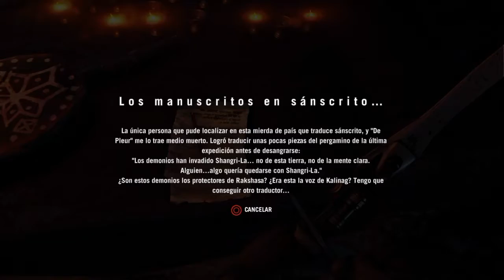Far Cry 4 con Terry Cap. 15 (La sabrosa Yumma)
Far Cry 4 es un juego de acción en primera persona/mundo abierto desarrollado por Ubisoft Montreal en conjunto con Ubisoft Red Storm, Ubisoft Toronto, Ubisoft Shanghai y Ubisoft Kiev y distribuido por Ubisoft.